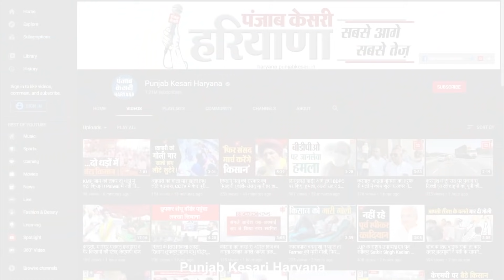खेलते समय घर के बाहर भरे पानी में डूबने से एक साल के बच्चे की मौत, कॉलोनी वालों ने लगाया जाम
इस बार बरसात ने पिछले कई साल का रिकॉर्ड तोड़ दिया, जिसने प्रशासन की मॉनसून को लेकर की गई तैयारियों की पोल खोल कर रखी दी, लेकिन अब ये बरसात जानलेवा बनती जा रही है, ताजा मामला बहादुरगढ़ से सामने आया है जहां इंदिरा कॉलोनी में भरे बरसात के पानी में डूबने से एक साल के बच्चे की मौत हो गई, अचानक हुई इस घटना से नाराज कॉलोनी वासियों ने नाराजगी जताते हुए बराही सड़क को जाम कर दिया और पानी निकासी की मांग करने लगे।